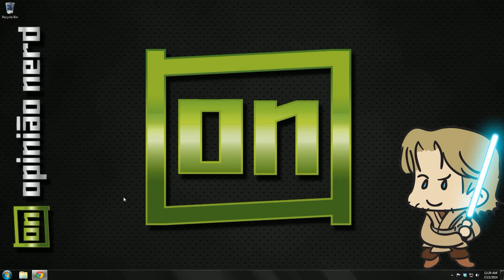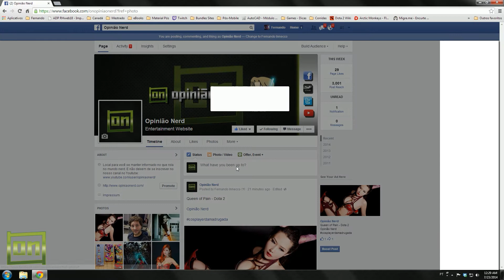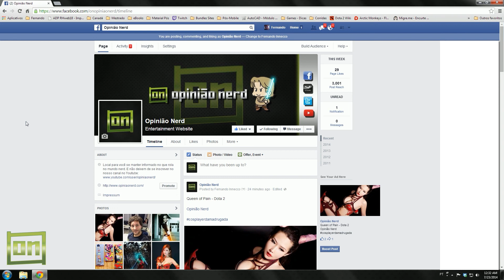Dica Fanpage no Facebook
Fala galera, aqui é FêKenobi do Opinião Nerd e eu estou colocando este vídeo para esclarecer algumas coisas sobre a Fanpage no Facebook.

Como funcionam as notificações e como visualizar os Likes com essa ultima alteração.

Espero que seja de ajuda para quem for dono de uma Fanpage como eu, e também para aqueles que curtem as Fanpages pelo face e acham estranho não receberem nenhuma notificação delas.

Caso queiram usar esse vídeo em suas Fanpages só pesso para que indiquem a nossa Fanpage, Opinião Nerd, na postagem.

Um grande abraço a todos e que a Força esteja com vocês!